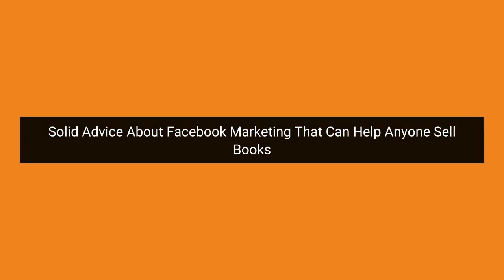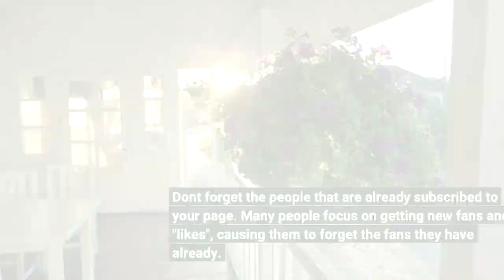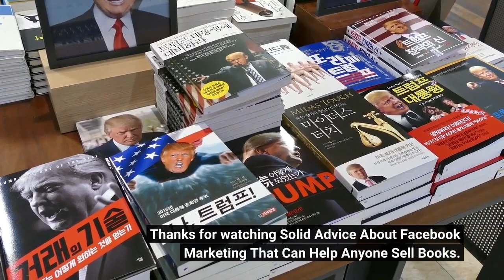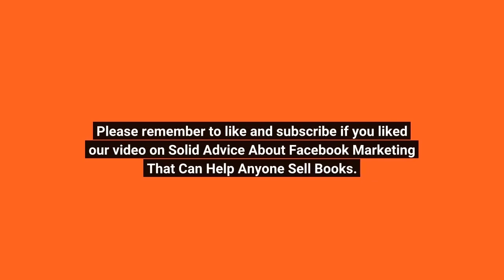Solid Advice About Facebook Marketing That Can Help Anyone Sell Books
There is no single strategy that guarantees you will gather a profitable following on Facebook. Every single company has its own target audience with specific likes, dislikes, wants and needs. If you want to use this resource to get more customers then you need to learn a few things; this article will provide you with just that.

An ideal way to encourage fans is to always reply to their wall postings. This, at a minimum, means you need to have someone read wall postings each day and check for "@" postings from other users. This is particularly important if the comment that has been left for you is negative.

The most important first step to Facebook marketing is to build a solid fan base. That means you really shouldn't put too much investment into marketing products or promotions there until you have at least 5,000 fans. When you hit that mark, your conversions will start happening rapidly.

Many people focus on getting new fans and "likes", causing them to forget the fans they have already. If you want your Facebook marketing to pack more power, then make your audience feel respected. By keeping your followers feeling respected and happy, you will engage them and earn more loyalty for your brand.

Make sure that your Facebook page has professional photos. People will see them and think highly of your firm. Use a good camera, and make sure the picture only displays positive things about you, your business and your brand.

Mirror your social marketing pages to the content on your website. For instance, if the dominant color of your site is royal blue, reflect that color for your Facebook page. This will help people to quickly recognize your business. Making it different can confuse loyal customers.

The techniques that you just learned will help catapult your abilities with Facebook marketing. Use this knowledge to improve your business marketing. Start today, as time is money when it comes to marketing.

Visit the link above for more information on selling books at alissadaydreams.com